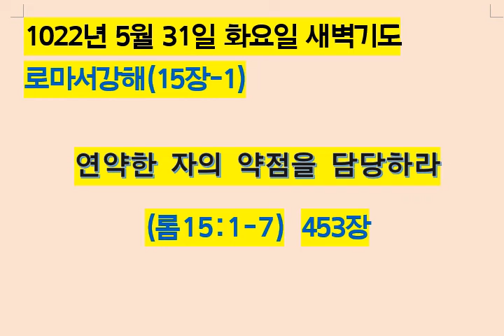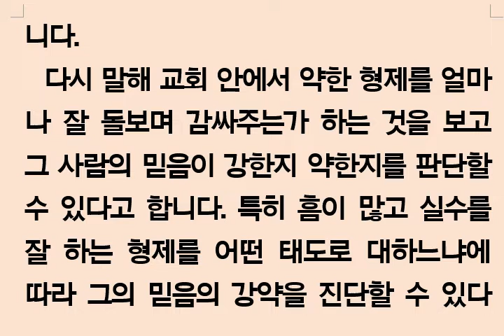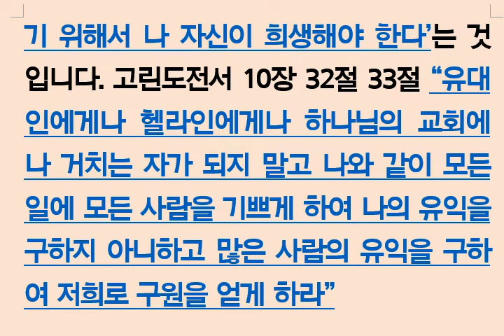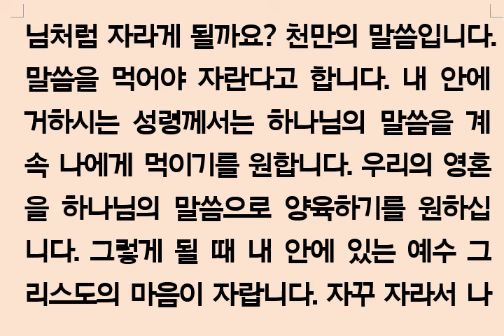로마서강해(15장-1)연약한 자의 약점을 담당하라(롬15_1-7)220531 화요새벽